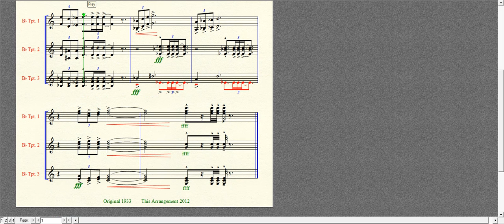20th Century Fox Theme in Finale Notepad for Trumpet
We all know this one from watching DVD's and such long ago.